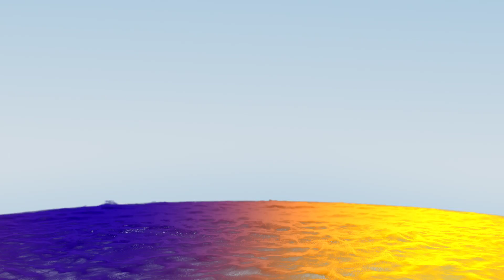Dark Piano - Viral